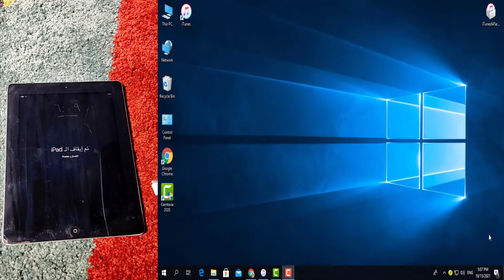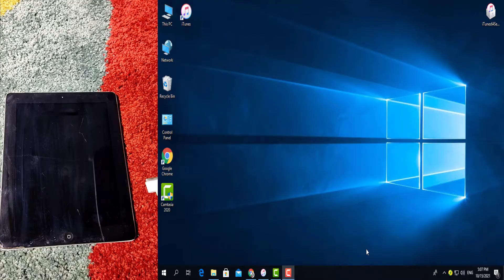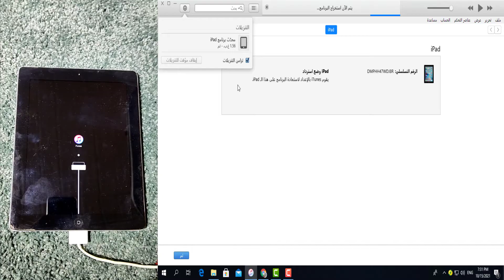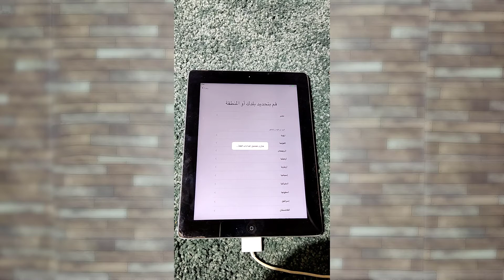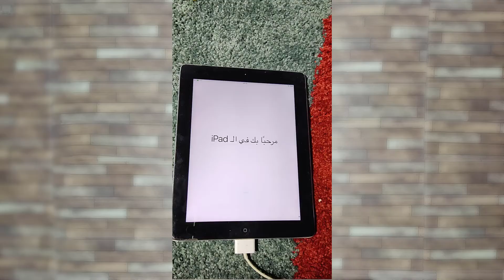حل مشكلة تم ايقاف ipad